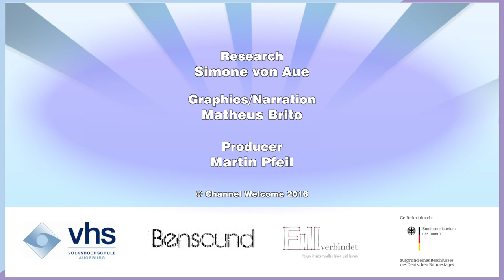Arrivals - Public Transportation [English] Die öffentlichen Verkehrsmittel in Augsburg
Arrivals #3 - Public Transportation [English] Die öffentlichen Verkehrsmittel in Augsburg
Welcome to Arrivals, a new series of videos from Channel Welcome.
Finding your way in Germany when you just got here from another country can be daunting, that’s why we created this new series in which we’ll show you very important information about living in Germany: from the first steps you need to take in order to legalize your stay, to more specific themes about your daily life.

Hallo und Willkommen zu Arrivals. Eine neue Videoserie von Channel Welcome. Es ist schwierig, wenn man neu in Deutschland ist, sich zurecht zu finden. Deshalb haben wir für euch diese neue Serie erstellt, in der wir wichtige Informationen über das Leben in Deutschland zeigen. Von den ersten bürokratischen Schritten, bis hin zu speziellen Themen über das Alltagsleben.